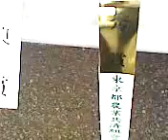品評会の優秀賞（金賞）：柚子（ゆず）08．11.15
品評会の優秀賞（金賞）：柚子（ゆず）を撮影ました。
第35回町田市農業祭　太陽と緑のまつりが開催されました。野菜の品評会が終了し、一般参加者にも公開されました。私も早速に入場し、野菜や果物を観て回りました。記:吉田つとむ